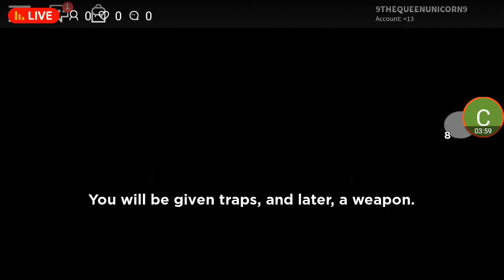piggyroblox ita /W ylenia